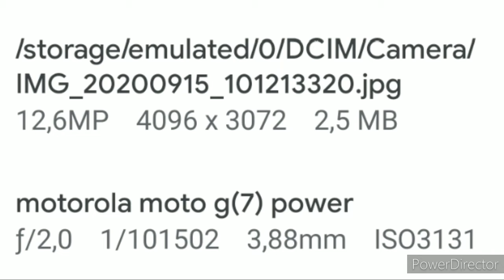AULA 37 - FOTOGRAFIA COMO FORMA DE EXPRESSÃO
segundo desafio, fotos de praia e mar